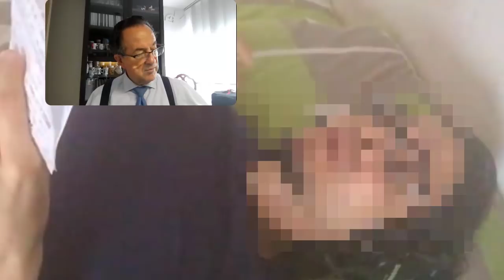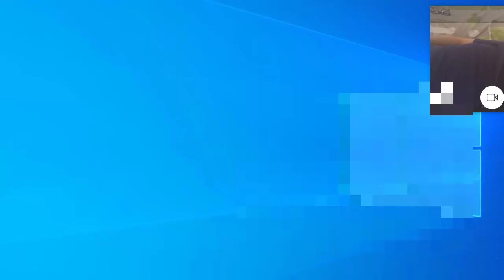4389 Aurelio Mejia, extraterrestre en una cámara de hibernación, siento que se acaba el mundo cuando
Hipnosis Aurelio Mejia. 4389 Aurelio Mejia, extraterrestre en una cámara de hibernación, siento que se acaba el mundo cuando termino relación, desánimo, pierdo motivación. Envigado, Antioquia, Colombia, 12 mayo 2020. RECUERDA SONAR LA CAMPANITA.